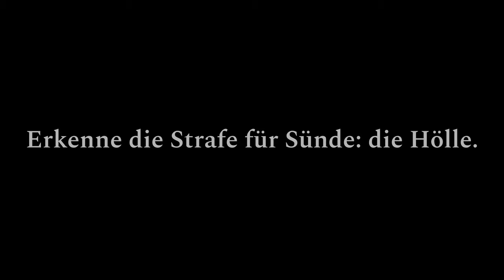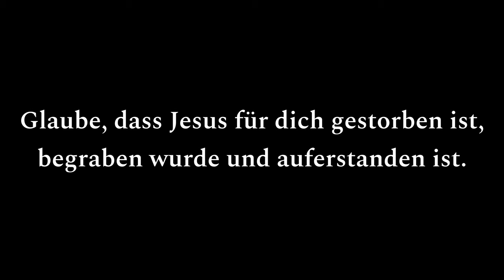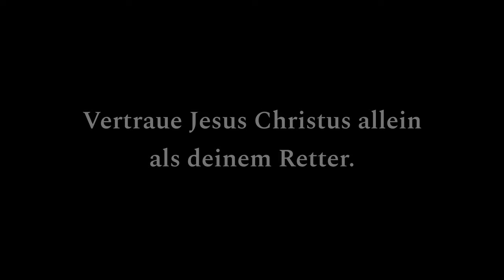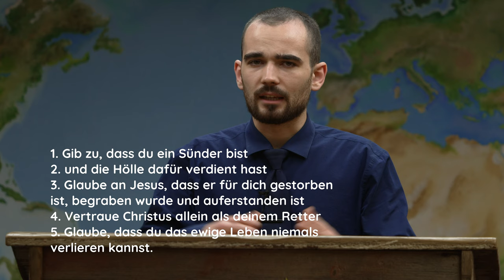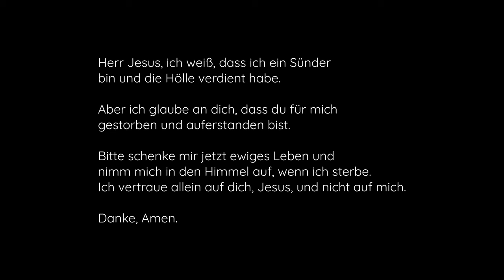Der biblische Weg zum Himmel – mit Untertiteln (The Bible Way to Heaven in German With Subtitles)